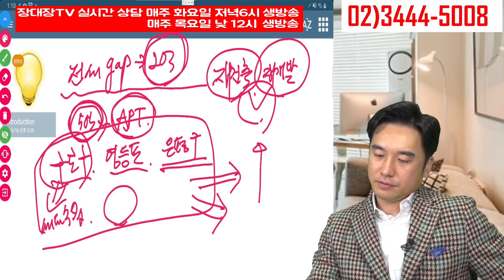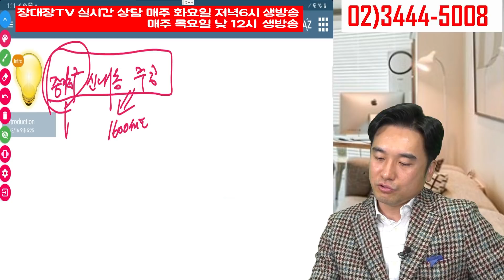경기도 신규 아파트 청약 당첨 포기하고 서울아파트 5억대 아파트 매수 전망은?(부동산/부동산투자/부동산상담)